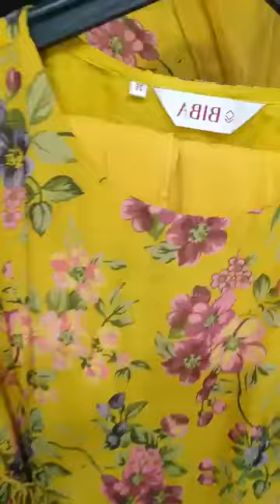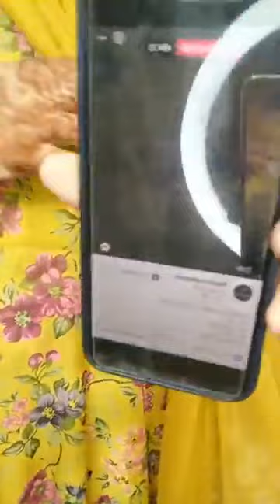biba current article gowns ll night inner wholesale price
no cod
no exchange
no refund